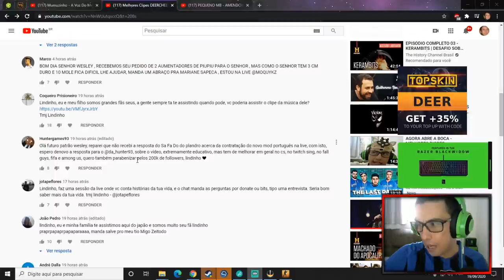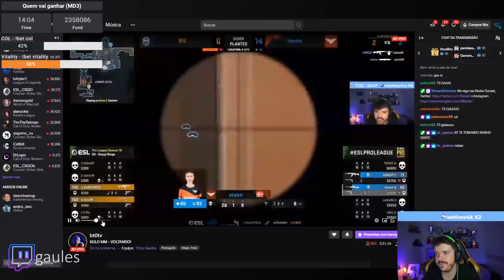GAULES SEM ENTENDER NADA | FELPS TILTADO COM A EAGLE & FER VAI SER UBER ?! (Cs:Go Moments)